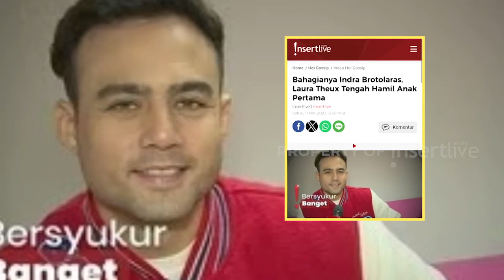Laura Theux Hamil Anak Pertama, Indra Brotolaras Jadi Suami Siaga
Laura Theux kini tengah hamil anak pertamanya dengan Indra Brotolaras. Indra mengaku menjadi suami siaga dan meminta Laura tak syuting untuk menjaga kehamilannya. Indra juga mengungkap dirinya lebih ngidam daripada Laura.